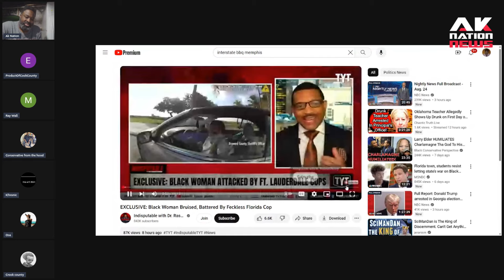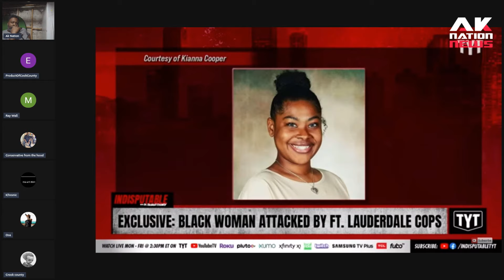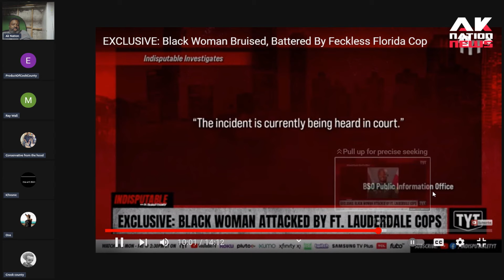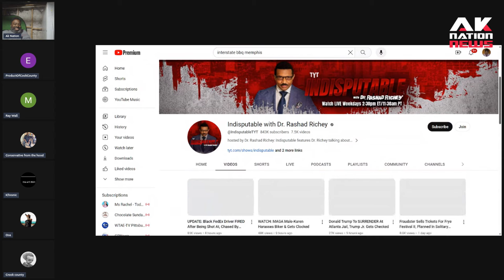A confused black Youtube activist tries to get a Black police chief fired for absolutely nothing.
Is this not bootlicking Dr. Rashad Richey??